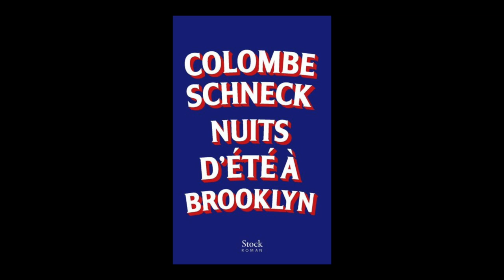Colombe schneck - Nuits d'été à Brooklyn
Colombe Schneck nous présente son livre " Nuits d'été à Brooklyn ". Parution le 6 mars 2020 aux éditions Stock. Rentrée littéraire janvier 2020.